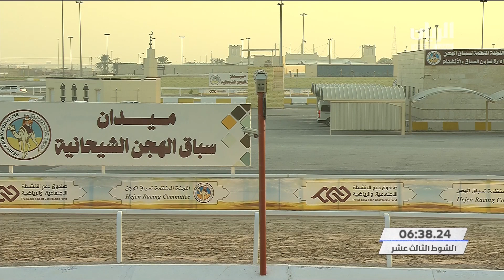ش13 سباق اللقايا المفتوح بالمحلي الثالث مساء 6-10-2021